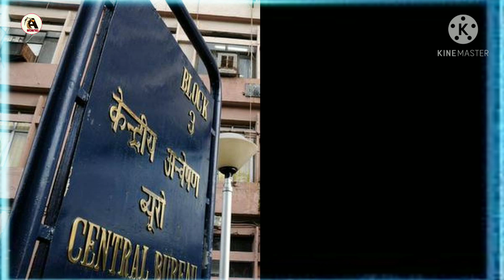Steno motivational status✍️ CBI stenographer❤️tum Khab ho tum yaad ho❤️❤️steno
Hello friends🙏 welcom to my YouTube channel aazad steno this is video for motivated to all stenographer friends ❤️❤️✍️✍️